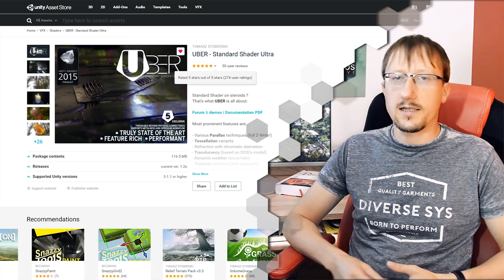D.R.O.N.E. Crowdfunding has started!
D.R.O.N.E. is a community driven sci-fi multiplayer arena-shooter with focus on creativity. It's currently in the making by Five Studios Interactive. Compete in an ever growing number of community created arenas, with your own unique drone designs, to become the smoothest drone operator in the galaxy. The crowdfunding has begun!